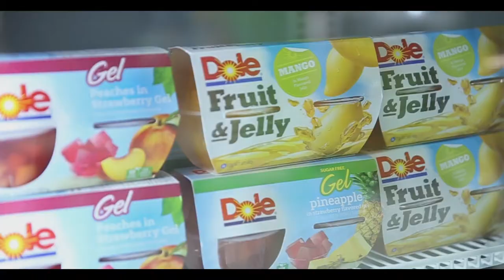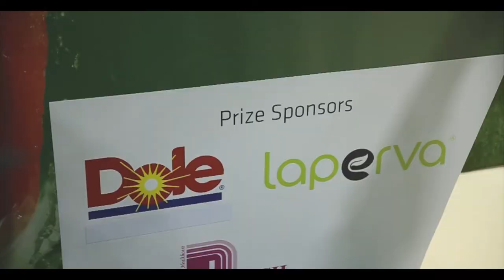GulFood2020 | DOLE | ValeedAnjumFilms